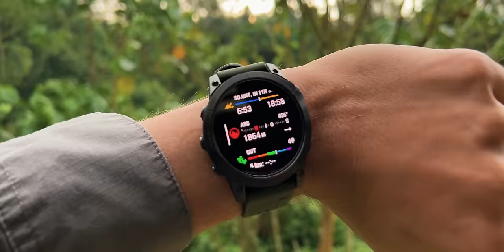1 von 1000 - Berggorillas: Die letzten ihrer Art | Mission: Uganda | Robert Marc Lehmann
1 von 1000 - Berggorillas: Die letzten ihrer Art | Mission: Uganda | Robert Marc Lehmann

Kamera: Robert Marc Lehmann / Paula Kormos
Schnitt: Paula Kormos / Piet Evert Busemann (OneShot) / Markus ´Marek´Kauert (Weitsichtfilm)

Besonderer Dank gilt allen Rangern und den National Parks Uganda! Passt weiter gut auf diese Tiere auf! Ihr macht einen tollen Job!

UND DANKE an Robert, dass du mir dein Uganda gezeigt hast!